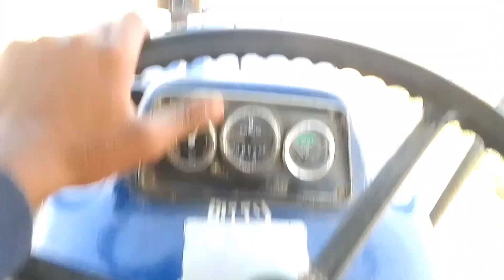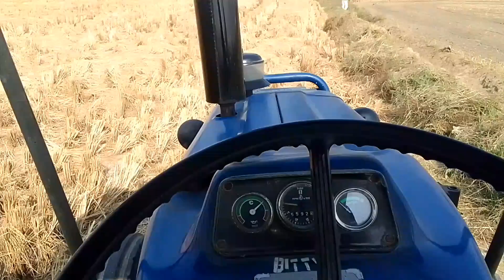genhu bo diye dhyan jhad diye Holland king 👑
Holland king
Holland
Manish
Holland
king
farmtrac 60
farmtrac50
farmtrac👍😎🙏